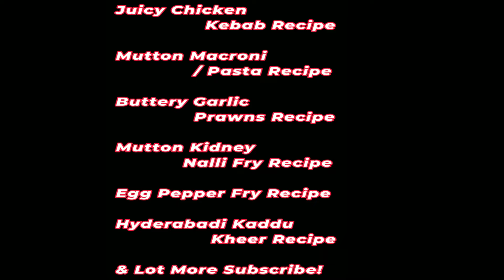Perfect Food for WeightLoss | Quick OATS CHILLA | Tasty Rolled OATS DOSA | 5 mins Breakfast recipes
Are you struggling with PCOS, Do you have trouble sticking to a healthy diet? Well, I have the perfect food for you! In this video, I'm sharing my recipe, which is a quick oats chilla that will help you lose weight and get your thyroid under control!This OATS DOSA is also a great way to make sure you're getting plenty of protein and fiber. It's easy to make and delicious, so give it a try and see how easy and tasty it is! Plus, it only takes 5 minutes to make, so you can easily make it when you have a moment!

Ingredients:

Rolled OATS
Onions
Tomatoes
Green Chilies
Coriander Leaves
Beet Root
GHEE
Olive Oil
Turmeric Powder
Cummins Powder
Salt
Dry Mango Powder
Water

this video is not a substitute for professional medical advice, diagnosis, or treatment.